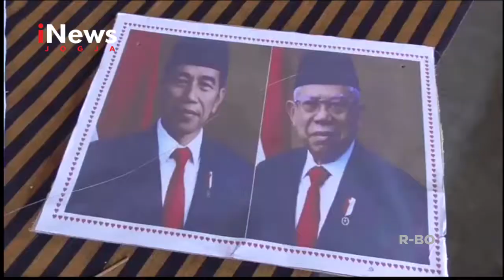IDOLAKAN JOKOWI, WARGA DIRIKAN MUSEUM JAWI | INEWS JOGJA